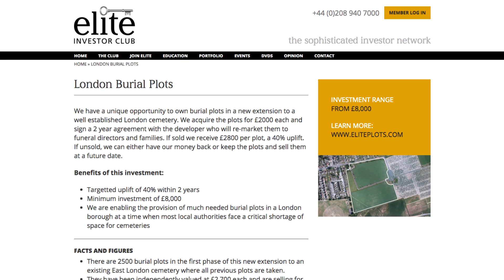The Cost Of Dying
If this investment opportunity is something you'd be interested in, head over for more info.

You may be worrying about how the cost of living keeps going up despite supposedly zero inflation. Cost of living? Have you looked at the cost of dying recently?

Isn’t it strange how we only ever seem to get the whole family together when there’s a wedding or a funeral? Everyone promises to keep in touch. Life gets in the way, and we don’t see them once in between grandad’s wake and auntie Pru’s cremation. Speak to a couple planning their nuptials and they’ll tell you all about the cost of venues, catering, limousine hire and all the rest. But the taboo subject no one talks about is the rising cost of funerals.
I’ve become a bit of an expert on this recently since we launched our London burial plots investment. The total cost of a funeral is now north of eight thousand pounds and rising at seven per cent a year, three times the rate of inflation. Burials are more expensive than cremations because you now pay thousands of pounds for the plot, especially in the London suburbs where the shortage is somewhere between acute and critical. Just the cost of the funeral director and the minister to officiate has gone up almost a hundred per cent in a decade.
Twenty per cent of families are now unable to meet the costs of a funeral and are seeking state help. The Department of Work and Pensions offers a funeral payments programme, but you have to pay everything first then hope your application is successful. In the last full year for which data is available, there were sixty nine thousand claims of which just thirty eight thousand were paid. And the average payout was twelve hundred and seventeen pounds against a typical cost of over three grand. The last resort is a pauper’s burial, now with the politically correct name of a Public Health Funeral.
We might all need pauper’s burials soon by the time George Osborne is finished with us. His latest wheeze is to massively hike the fees charge for granting probate on a deceased person’s estate. This currently costs one hundred and fifty five pounds if you do it yourself and two hundred and fifteen pounds if you use a solicitor. So what would be a reasonable increase in fees given our near zero inflation rate? How about nine thousand three hundred per cent? Yes, under the latest plans, if your estate is worth two million pounds your family will be left with a bill for twenty thousand pounds to get grant of probate.
Even a modest estate of three to five hundred thousand will attract a five hundred per cent price hike to a thousand pounds. Above that it jumps to four thousand, then if the estate if over a million Osbo trousers eight grand, above you if you’ve manged to accumulate one point six million you’ll be honoured that your heirs get to make a mandatory donation of twelve thousand pounds to the treasury coffers.
Imagine if your aunt lived all her life in a modest terrace house in Chiswick. Its now worth two million exactly, and the only other thing she had was a current account with three grand in it. You now have to find twenty thousand in cash just to pay the probate fees. You could be forced to sell the house or take on loans just to pay these massively inflated fees.
Once again, the message is loud and clear. You either need to be stonkingly well off so that none of this causes you any sleepless nights. Or you need to burn through the lot so that you can rely on the state to sort out the mess you leave behind. The worst thing you can be is a little bit wealthy. I think they used to call it middle class. Do you feel a strange, squeezing sensation? Like when you turn that lemon until the pips pop out? It’s a feeling that will only become more familiar as our creative government finds ever more ways to turn our assets into funding for their commitments.
If you’ve failed to plan and provide for the final ‘investment’ of your life, be very careful out there.